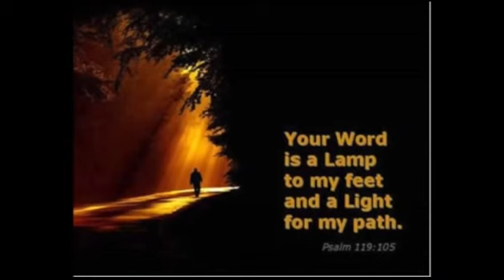Jacob Prasch: Pre-Wrath And Intraseal August 13 2016 – Andrew R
Teaching by Jacob Prasch: Pre-Wrath and Intraseal.